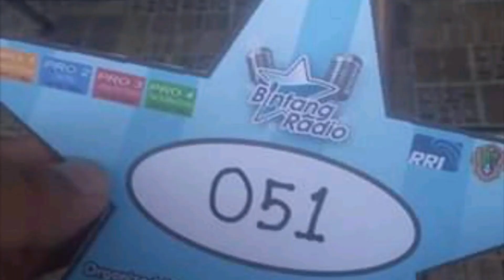My Special Ability and Hobby|| Alief Rahman Daipaha| 1911304030 | Kelas A/ Kelompok A2